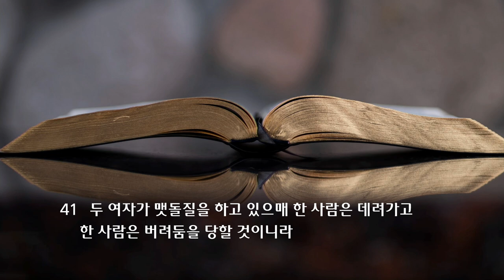송구 영신 예배 설교 | 2021.12.31 | 깨어 있으라! | 마태복음 24장 40~42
송구 영신 예배  | 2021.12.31 |  깨어 있으라! | 마태복음 24장 40~42